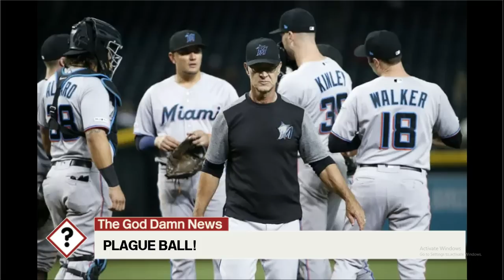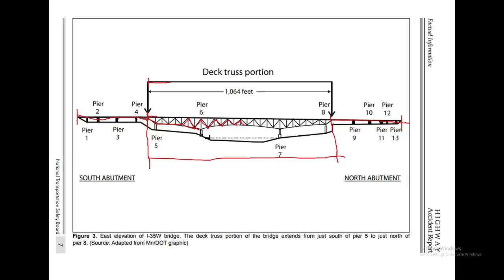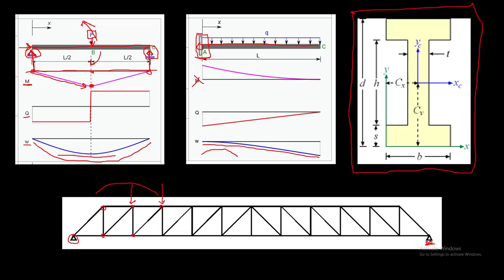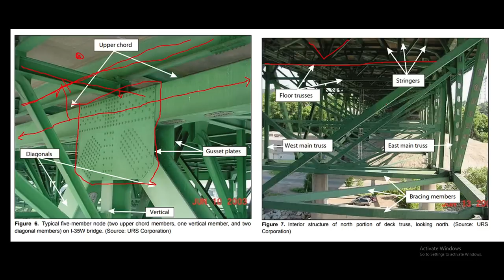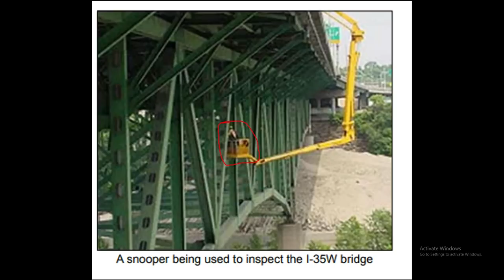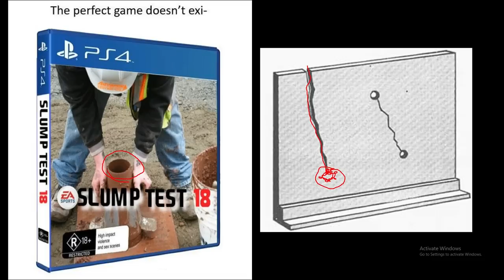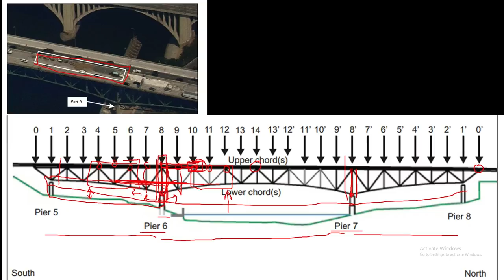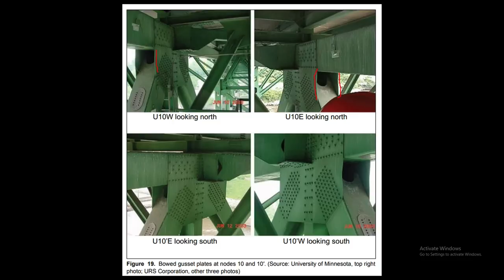Well There's Your Problem | Episode 36: I-35W Mississippi River Bridge Collapse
so let's see if a low framerate works, go birds

DONATE TO BAIL FUNDS AND ETC AND PROVIDE THE RECEIPT TO US VIA TWITTER OR E-MAIL AND WE WILL SEND YOU THE BONUS EPISODES:
E-MAIL IS IN THE CHANNEL ABOUT PAGE OR ALSO WE SAID IT IN THE VIDEO: DUBYA TEE WHY PEE AT GEE MAIL DOT COM!!!